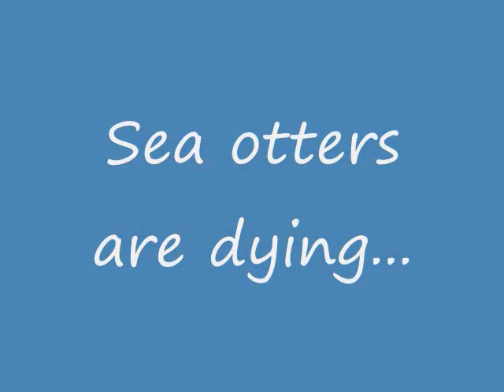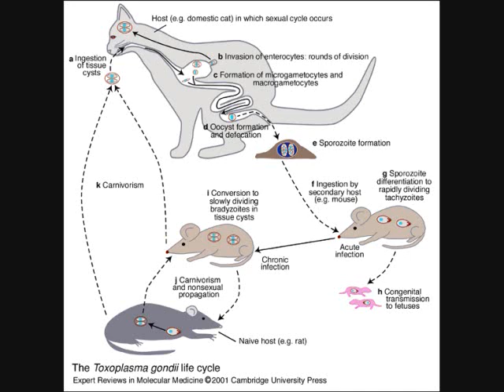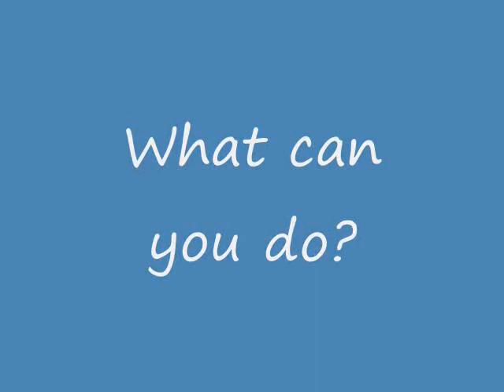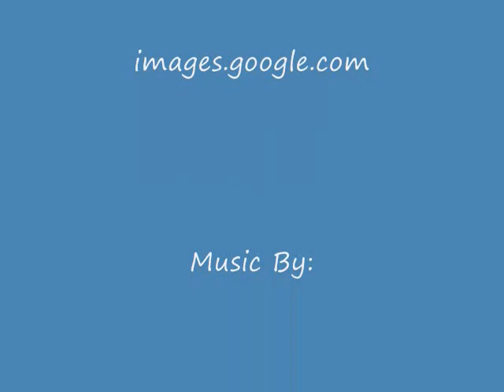sea otters and cats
sea otters are being killed by a parasite named toxoplasma gondii found in cat waste that is often flushed by humans